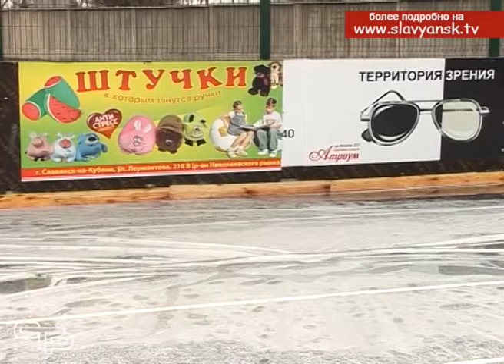Нужен мороз В Славянске на Кубани подготовлена площадка для будущей ледовой арены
Несколько лет в Славянске-на-Кубани устанавливали ледовый каток. Местом его дислокации была Театральная площадь, Северный парк. И каждый раз этот спортивный объект пользовался спросом. В этом году, руководством района было принято решение возобновить традицию ледовых катаний. Потому, на территории городского стадиона имени Бурлака уже сейчас ведутся работы по оборудованию ледовой арены.